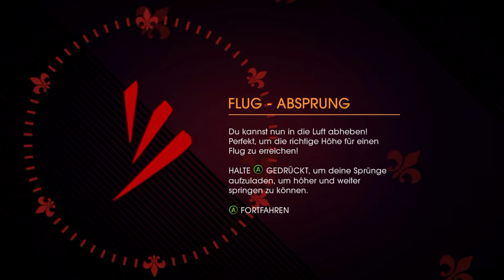Saints Row Gat out of Hell #02 (deutsch) HD1080p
Gameplay